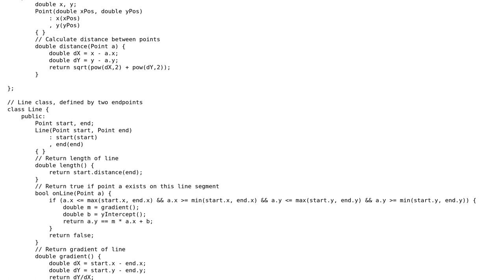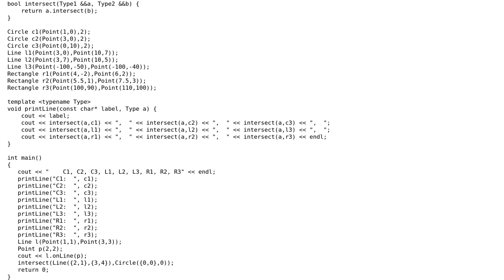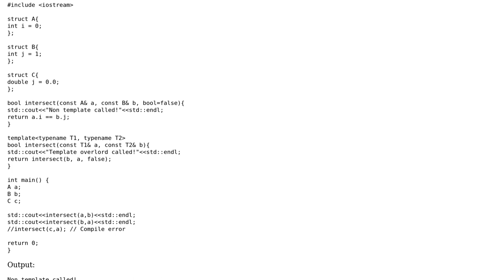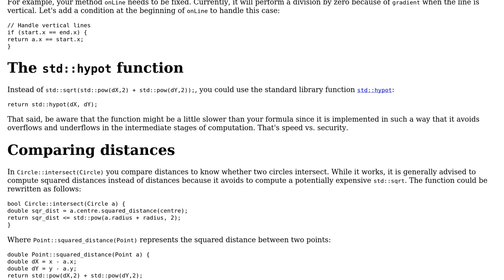Code Review: C++ 2D shape intersections - template reduction (2 Solutions!!)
Code Review: C++ 2D shape intersections - template reduction

With thanks & praise to God, and with thanks to the many people who have made this project possible! | Content (except music & images) licensed under CC BY-SA | Music | Images & others | With thanks to user Wheeldog user Morwenn user Emily L. and the Stack Exchange Network Trademarks are property of their respective owners. You are responsible for your own actions.